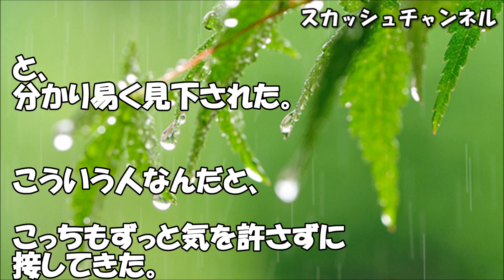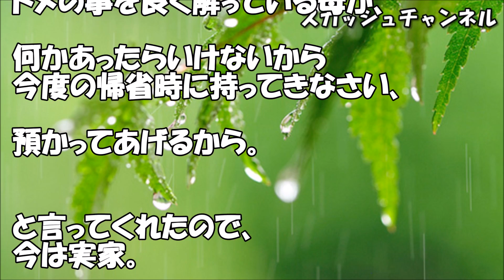【スカッと！】トメに母の仕事を聞かれ「内職で…」と言いかけたら「まぁ内職！？苦労なさったのね。ぷ」と見下された。しかし、母の職業を知ったトメは悔しそうな顔をして「どこに隠したの！！」 【スカッと】